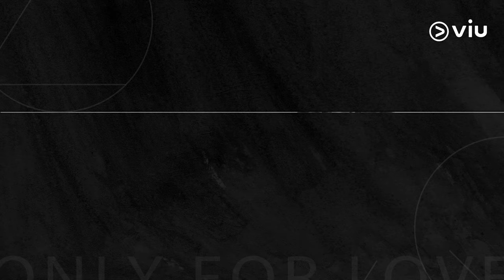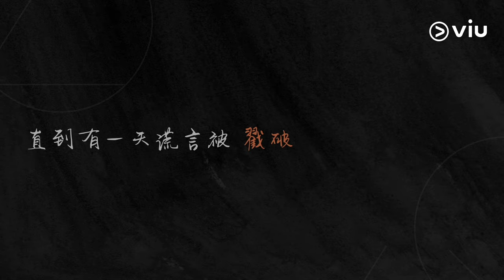Interview with Dylan Wang and Bai Lu | Only for Love [ENG SUB]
Watch this exclusive interview with Dylan Wang and Bai Lu for Only for Love!

Featuring Dylan Wang and Bai Lu

Only for Love is now streaming on Viu! Watch this show, all your favorite Korean dramas, reality and variety shows, Japanese dramas and anime, Chinese dramas, Thai dramas, Viu Originals, TagDubOnViu and MORE for FREE!

Only for Love follows Zheng Shu Yi (Bai Lu), an ambitious reporter for a top Chinese financial newspaper, who is striving to secure a front-page scoop by scoring an interview with renowned CEO, Shi Yan (Dylan Wang). Amidst a mix-up, their paths unexpectedly converge, leading them to discover their interconnected fates. As Shi Yan recognizes Zheng Shu Yi's profound knowledge of local startups, he permits her to write about his company, pushing them to work together. However, could their professional collaboration evolve into something more?